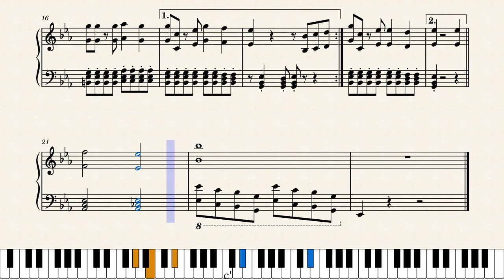"Go Bobcats" – TXST Fight Song | piano version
I transcribed the Texas State University Fight Song for piano. Took about 2 weeks of practice and a day of notating, but I hope it sounds accurate enough!